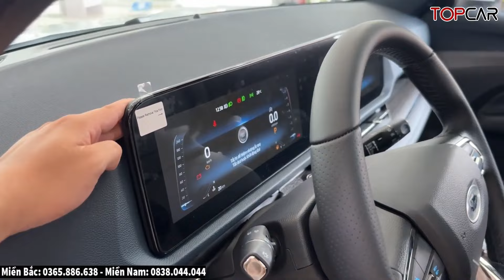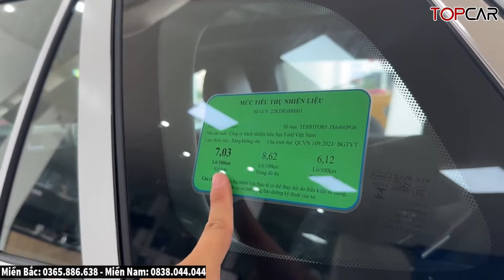✅Chi Tiết Ford Territory Titanium X, 17 Ngày Chạy Thuế Rẻ Thêm 56Tr| lăn Bánh Territory |Topcarvn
► Hotline bán xe Ford Miền Bắc : 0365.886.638- Miền Nam: 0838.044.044

* Hotline: Miền Bắc : 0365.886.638- Miền Nam: 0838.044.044